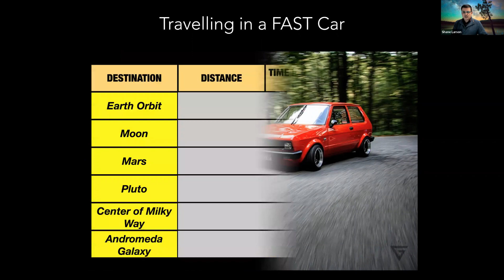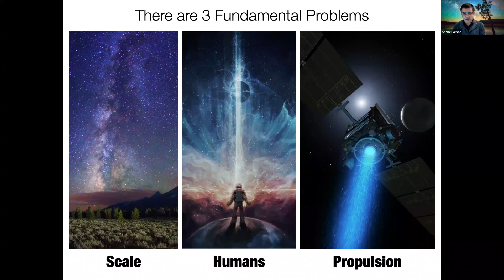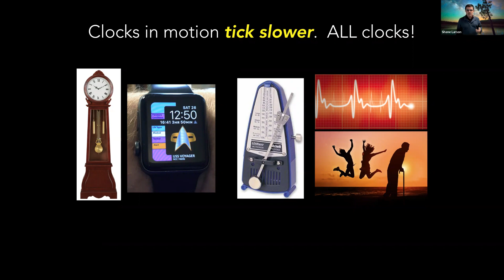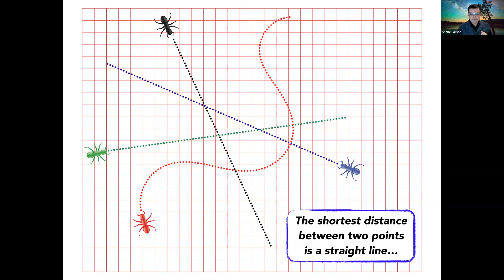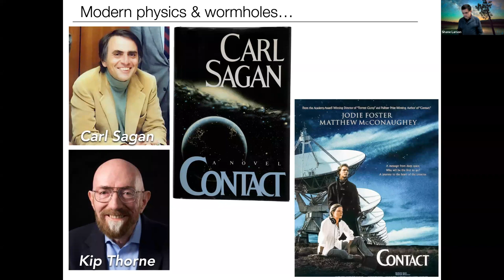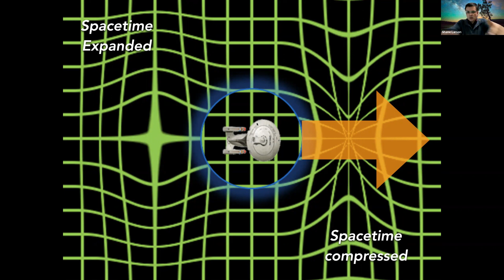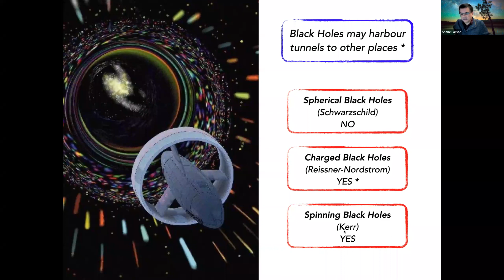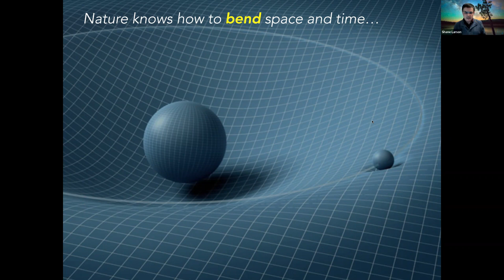Wormholes, Spacewarps, and Tunnels to Otherwheres with Astronomer Shane Larson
The advent of general relativity transformed our understanding of gravity and introduced us to the idea that the underlying fabric of the universe is a tapestry we call "spacetime." That fabric is a dynamic entity, constantly evolving and changing. It can be bent, twisted, warped, and perhaps ripped. In the hundred years that we have been aware of spacetime, our understanding of it have been informed by astronomical observations, detailed mathematical calculations, vast computer simulations, and wild speculation. Some ideas and predictions, though exotic, have been found to be wholly true; others we are skeptical of, but cannot disprove; of others we still have no idea what to think. Dr. Shane Larson, a research professor of physics at Northwestern University, discusses the nature of spacetime and our measurements of it, and examines some of the most remarkable predictions we have made about it: wormholes, black holes, and time warps.